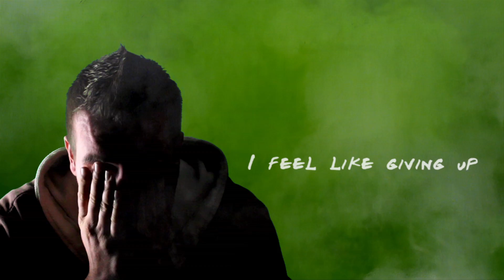"CONFESSIONS" Series Intro